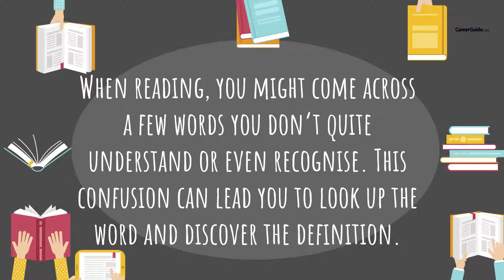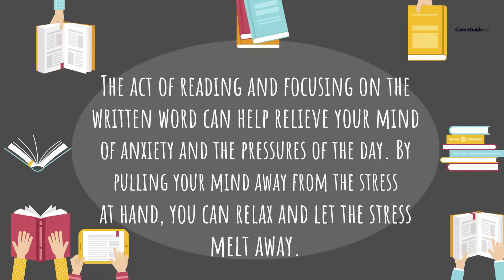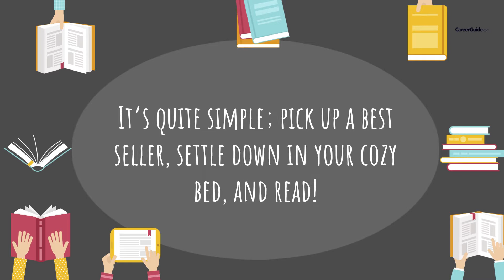Why One Should Read ? | Benefits of Reading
Reading is considered one of the most helpful habits we humans can have, but not everyone is a reader; here are five benefits of reading and the answer to why one should read?